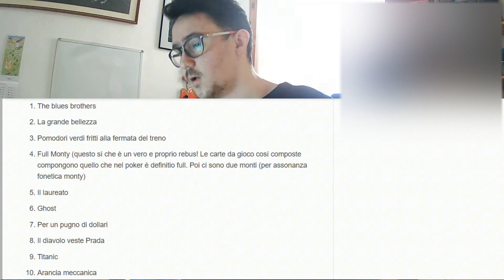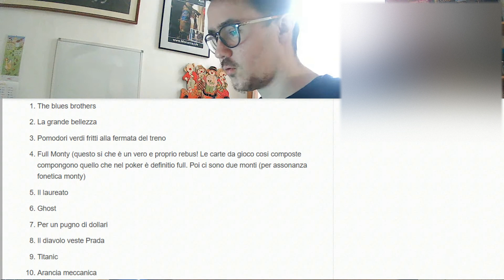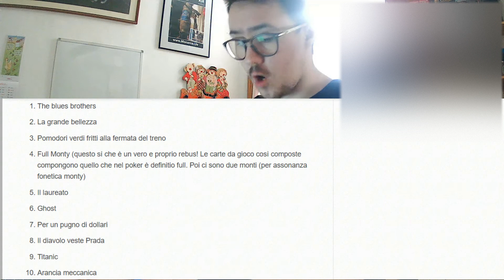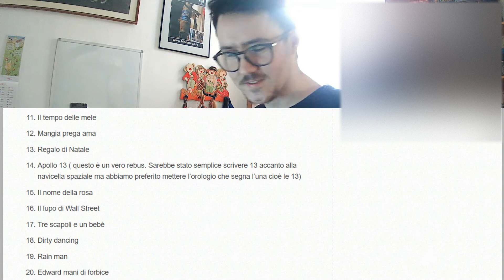Emoji Movie Challenge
Ciao a tutti ragazzi oggi siamo qua con questo nuovo video oggi sono qua con una challenge .
Il bello delle challenge è che nessuna è scontata.
E voi quanti ne indovinerete voi?

Qui sotto trovate i link dei miei canali